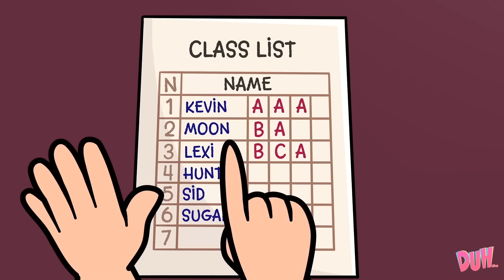The surprises in Kevin and Moon's life💘